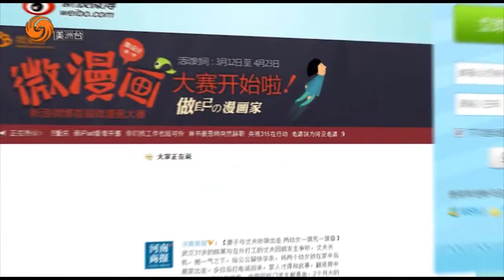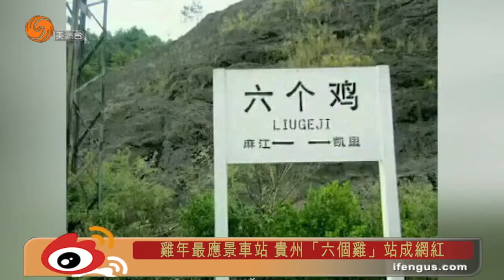0119 鳯點微薄